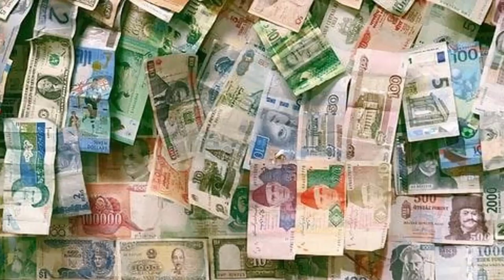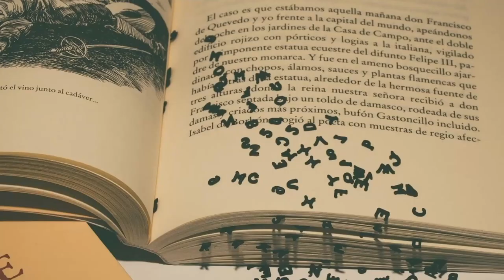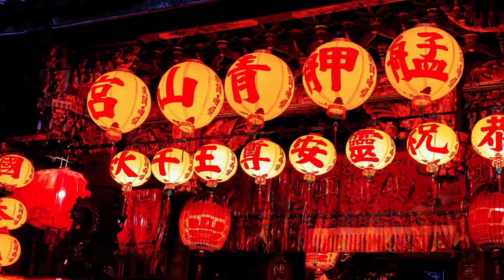China’s green future delivered through massive transmission line networks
Source